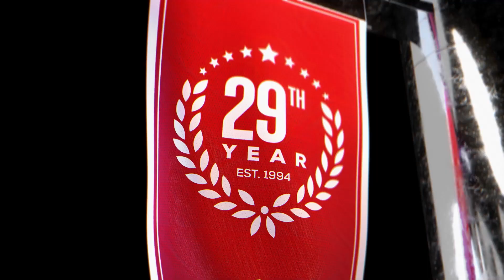Wizards vs Nets (11-30-22) NBA Expert Predictions, Basketball Picks & Best Bets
Washington Wizards vs Brooklyn Nets NBA game predictions for November 30th, 2022.

The Washington Wizards visit Brooklyn to take on the Nets. The Wizards have been playing well behind the strength of the play of Kristaps Porzingis. The Nets are always lethal with Kevin Durant. Which team will be the winning NBA pick?

Our betting experts preview the NBA game Washington Wizards vs Brooklyn Nets on November 30th. They'll go over the latest basketball betting trends and best value NBA odds available and share their NBA expert predictions, basketball picks, and best bets.